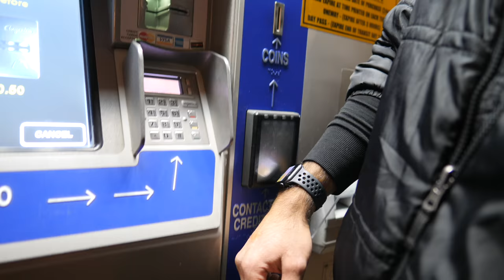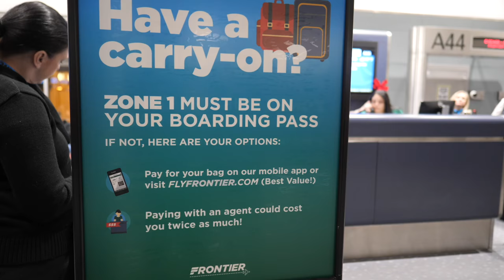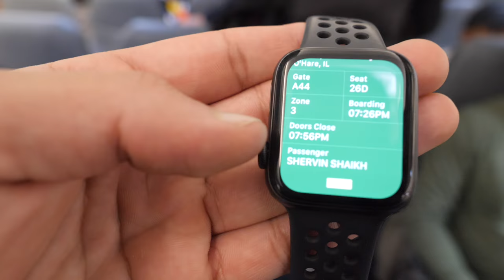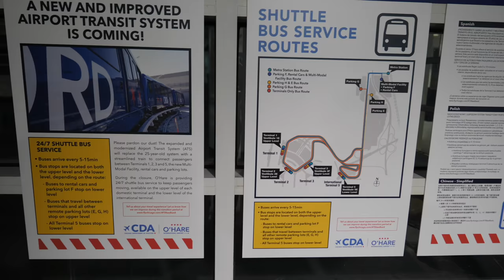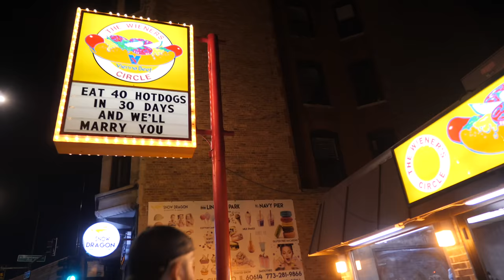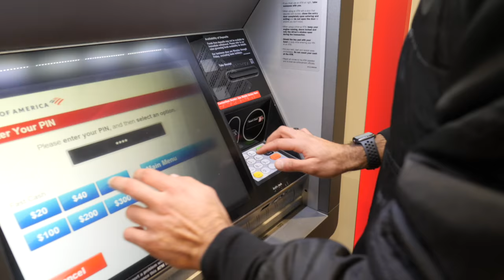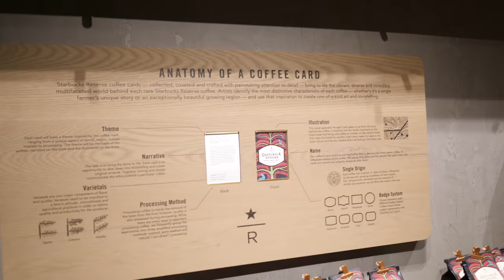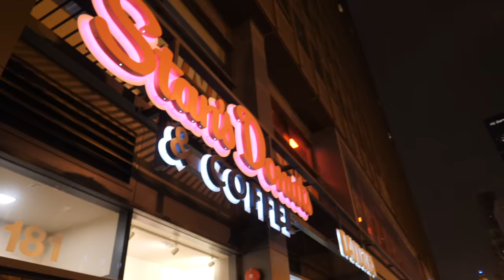I Survived 24 Hours with ONLY an Apple Watch (No iPhone or Wallet)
Spent 30+ hours going from Denver to Chicago using only an Apple Watch (No ID, Wallet or Phone).
Replacing iPhone with Apple Watch, using Apple Pay, and getting on an airplane.
Can we survive traveling with Apple Watch, eating, and finding a place to sleep?

These are all the crazy things you probably never knew you could do:
Apple Watch Series 5 with cellular
Clear + TSA Pre-check for no ID at the airport..sort of
App in the Air for flight information via Frontier Airlines
Starbucks Reserve + gift card for morning coffee
7eleven for all the snacks
Bank of America ATM to get cash with watch
August Smart Lock Pro Homekit smart lock
@applemusic @applebooks @applepodcasts @audible for in-flight audio offline
Apple AirPods Pro with watch for calling & texting people

Amazon Store
$30 off CLEAR for Airport Travel - No ID and beat security